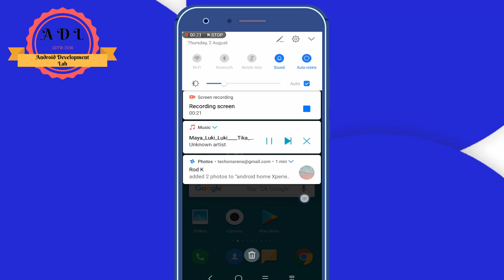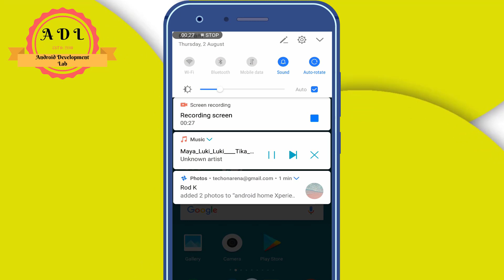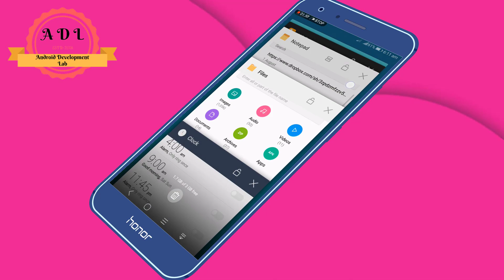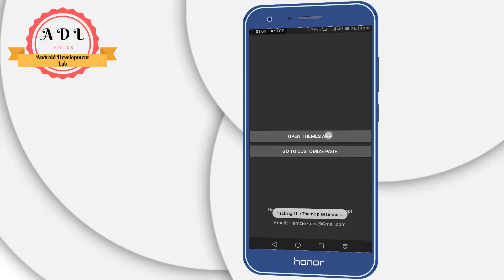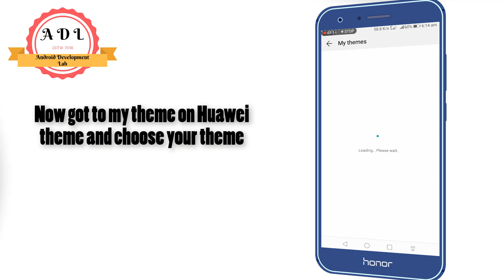[Sub/EMUI) ME-UI10 Pro EMUI 8.1/8.0/5.X-How to Install MIUI 10 in any Huawei Honor devices?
How to Install MIUI 10 in any Huawei Honor devices? Without root- Best Theme for EMUI 8/8.1/5.X
MIUI 10 Theme for Huawei EMUI
MIUI 10 Theme for Huawei devices running EMUI 5.X and later.

[Sub/EMUI) ME-UI 10
Pro EMUI 8.1/8.0/5.X-How to Install MIUI 10 in any Huawei Honor devices?

Features:
Substratum Support for EMUI 8.1 users
Light weighted
Full Support for EMUI 8.1

What's themed:
Settings
System UI
Notifications panel
Quick settings
Files app
Dialer
SMS app
Navigation bar
Calendar
Calculator
System manager
Launcher and icons
And almost all of the system apps

Others video on Huawei Honor devices running EMUI 8.0/8.1/5.0

Meet you soon on next amazing video